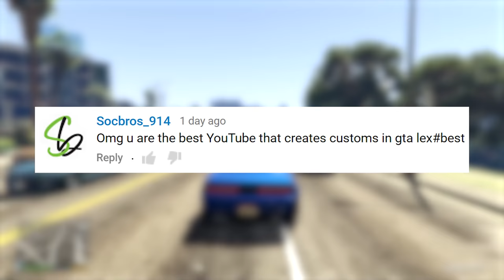THE NEW BEST MODIFIED CAR MOD IN GTA 5?!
THE NEW BEST MODIFIED CAR MOD EVER! Using Benny's shop in Single Player: Tuning a 2015 Dodge Challenger Hellcat GTA 5 Car Mod!